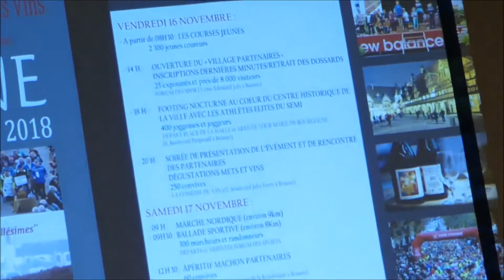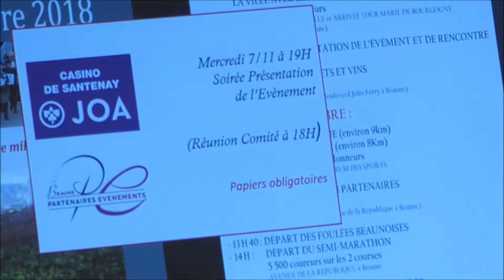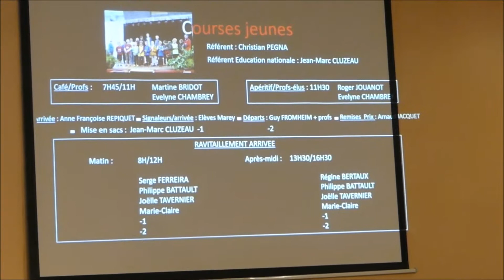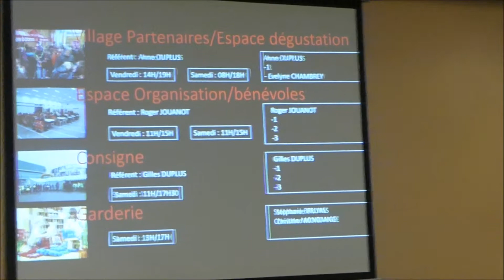1/2 vidéos réunion de préparation pour les bénévoles et les agents municipaux de Beaune...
1/2 vidéos réunion de préparation pour les bénévoles et les agents municipaux de Beaune...

02 VIDEOS ET 15 PHOTOS / SEMI-MARATHON DE LA VENTE DES VINS DE BEAUNE LES 16 ET 17 NOVEMBRE 2018 - LA COURSE LA PLUS PRESTIGIEUSE DE BOURGOGNE FRANCHE-COMTE...
Je vous laisse découvrir les 2 vidéos et les photos de la réunion de préparation pour les bénévoles et les agents municipaux de Beaune...

Je tenais à remercier les organisateurs pour leur invitation et leur confiance afin de pouvoir réaliser un fil rouge... pour cette manifestation incontournable...

Reportage de : Sylvie Gaudel-Jardot​ – Journaliste-reporter officielle de l’agence de presse WPA-New York – Vous pouvez me joindre par téléphone au: 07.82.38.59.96 – par mail
Je suis responsable :